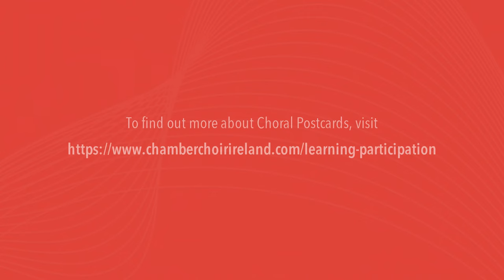'Information Age' by Rebecca Mulligan | Choral Postcards 2021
In July 2021, a group of aspiring composers age 15-18 had the opportunity to work remotely with professional composers and singers to create their own Choral Postcards—short pieces of music written for four-part choir.

'Information Age' is a miniature composed by Choral Postcards participant Rebecca Mulligan, a setting of her own text inspired by the themes of Bo Burnham's 'Inside', performed here by singers from Chamber Choir Ireland.

The programme is a joint project from Chamber Choir Ireland and the Contemporary Music Centre.